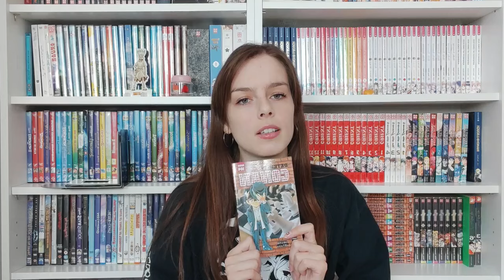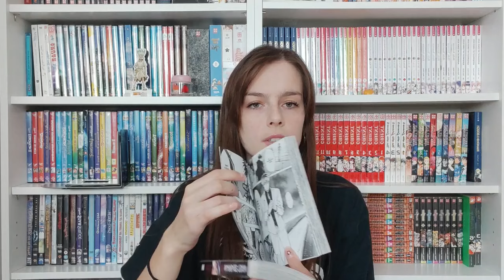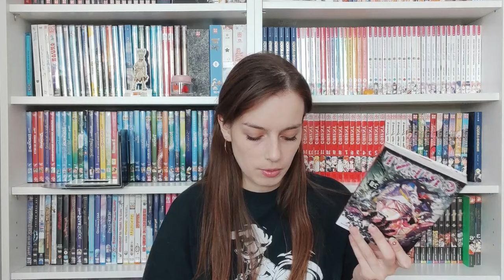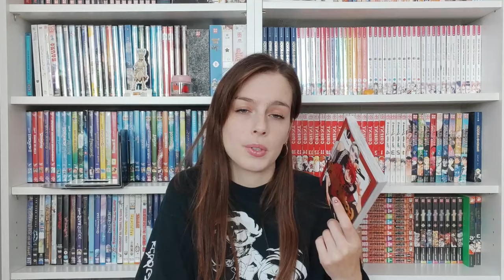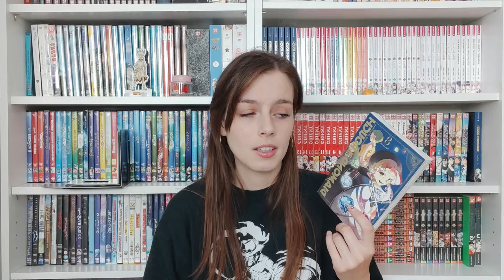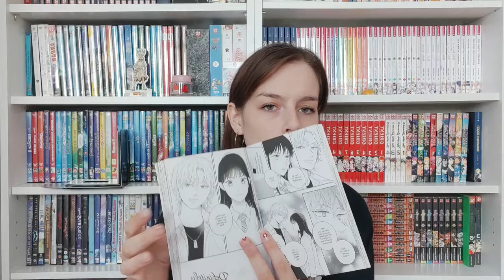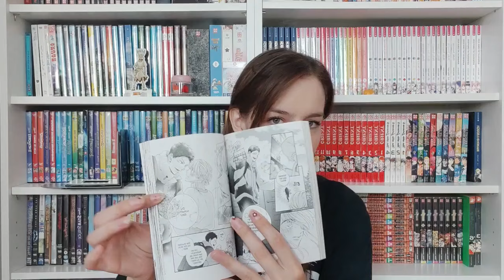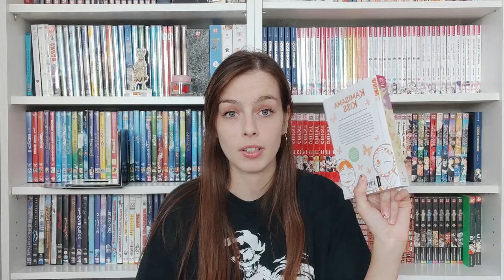Manga Update September 2024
Eine kleine Ergänzung zu meiner Bibliothek^^
Folgt mir doch gerne auch bei Instagram um auf dem Laufenden zu bleiben